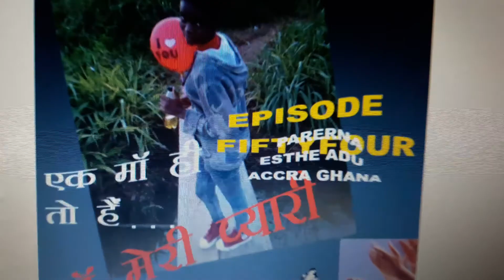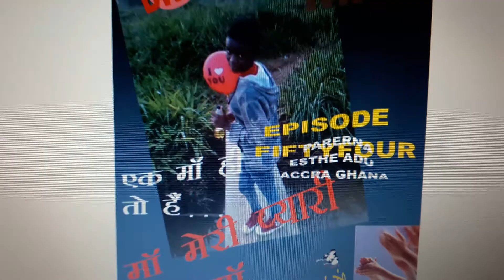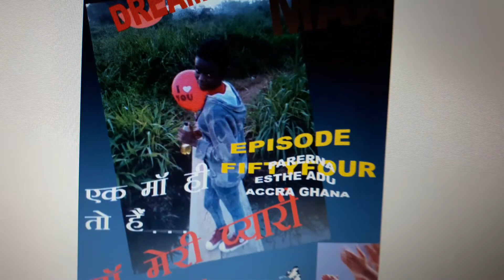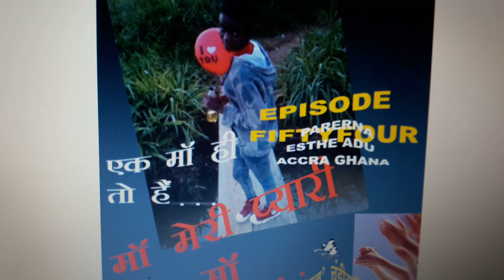MY DREAM 3 ...MAA...EPISODE...=FIFTYFOUR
VEDIO...=566
VOICE...=FANTASIA
SINGER RAAZ CHANDIGARHI
PARERNA..=ESTHE ADU, ACCRA GHANA
GEET...=EK MAA HI TOO HAI...MAA MERI PYARI MAA
LYRIC...=BOB CHANDIGARHI
SANGEET...=AAJ CHANDIGARHI
BOB CHANDIGARHI 18TH JULY 2019